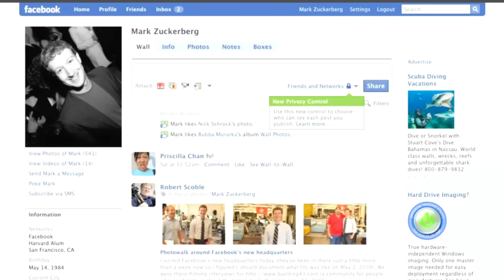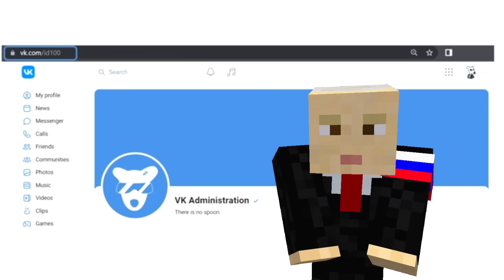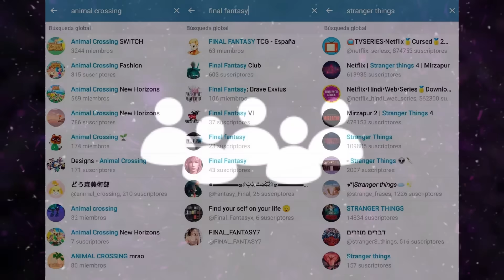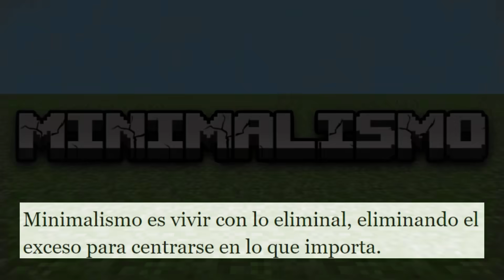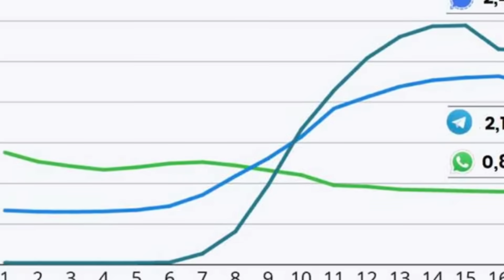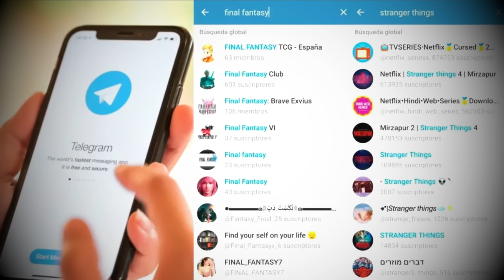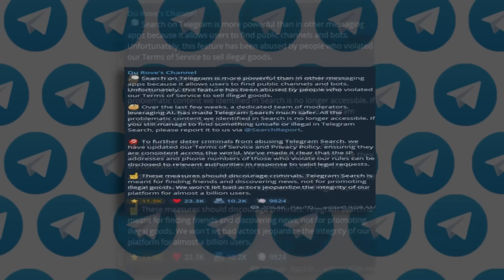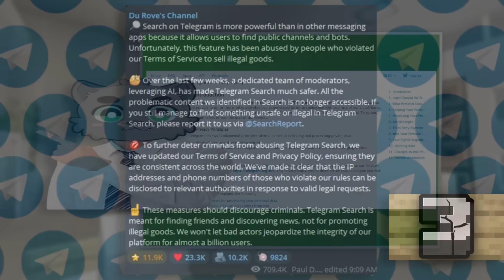🌎 TELEGRAM en Problemas explicado EN MINECRAFT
¡Bienvenidos nuevamente a Bobicraft, Lobito Campanita!

🌌 ESTRNO: Bobicraft y la Armadura de otro Mundo